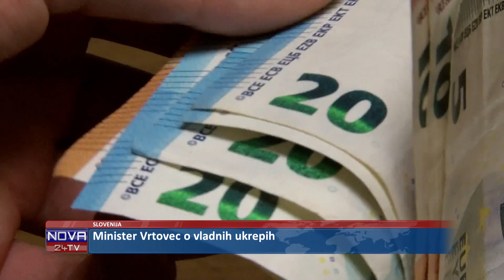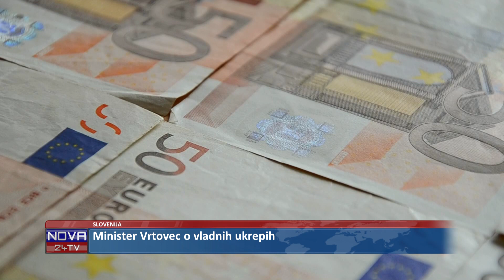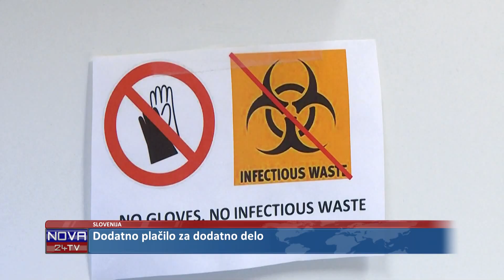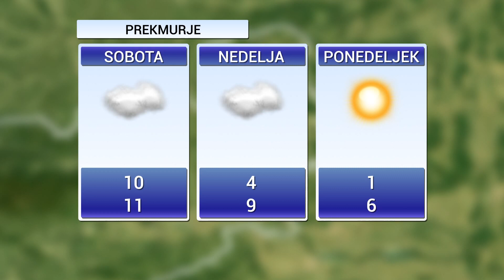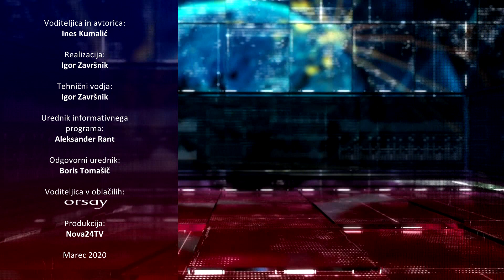[Kratke Novice] 21.03.2020 Novice ob 14h na Nova24TV